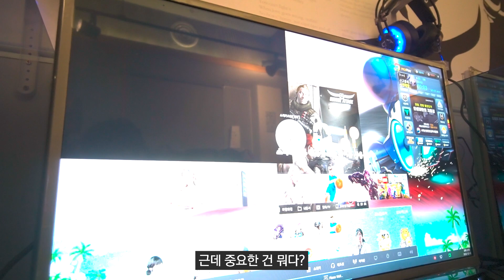[Vlog] 실음과 졸업장을 찾아서 | 동아방송대 | 파네트리 김영모 | 인생몽블랑 | 안성맛집 | 대학졸업 | 졸업장